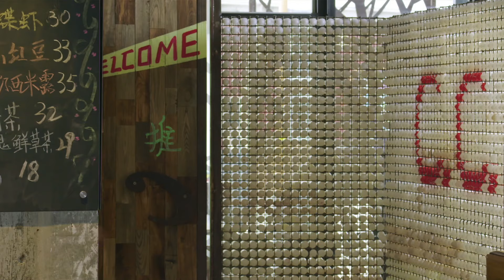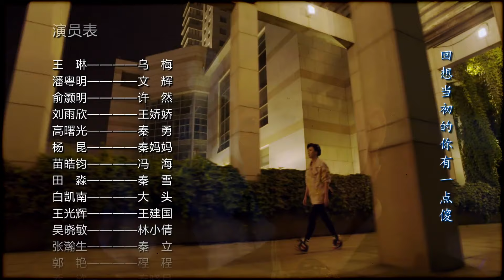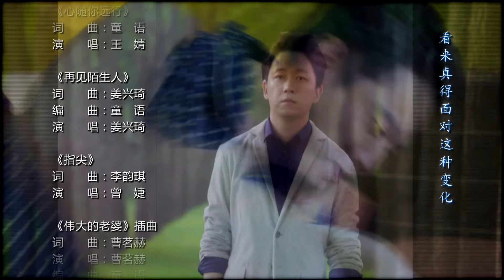【多少爱可以重来】27－许然对晓月一见钟情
感谢订阅国剧独播频道！痴男，怨妇，御姐，屌丝，演技撩人，上演错综复杂的感情戏码，谁爱谁？谁又不爱谁？分了手，爱谁谁。更有说不清孰是孰非的家长里短，恐婚？结婚？离婚能否再复来？精彩尽在国剧独播频道！